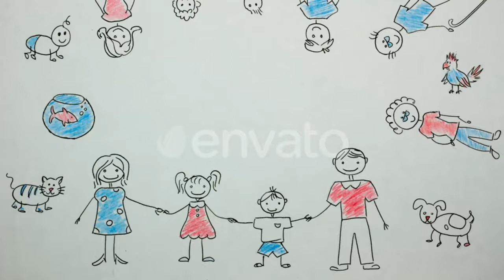Sexy Bikini Dancer 11 - Stock Footage | Mega Pack +40 items